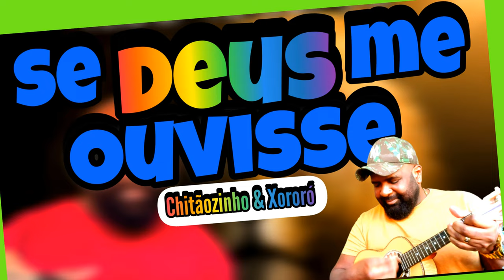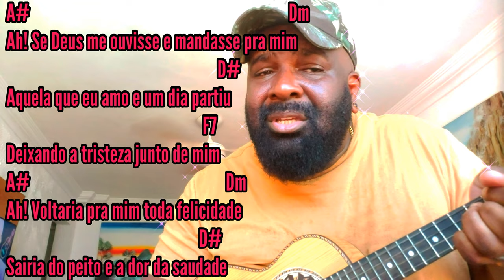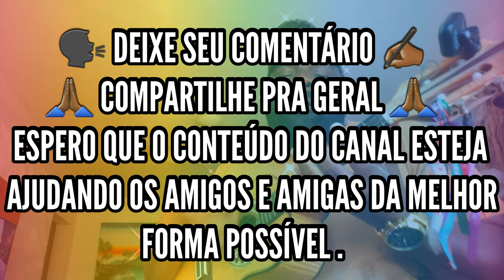SE DEUS ME OUVISSE - Chitãozinho & Xororó (Música Sertaneja COVER) Como Tocar Cavaquinho PAGODE MPB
SE DEUS ME OUVISSE - Chitãozinho & Xororó (Música Sertaneja COVER) Como Tocar Cavaquinho Samba e Pagode, CAVAQUINHO INICIANTE, PALHETADA PASSO A PASSO, Nível Básico CAVACO / Banjo. Há! se Deus me ouvisse - Thiaguinho
🛒 Equipamentos que recomendo para Cavaquinho, Banjo e Violão.

SIGA 👉🏾 @MarceloJoseDoCavaco LINKS: 👇🏾
Música (COVER) Como Tocar Cavaquinho/Cavaco Samba e Pagode Batucada

se deus me ouvisse,thiaguinho,mariana rios se deus me ouvisse,ah se deus me ouvisse,ba) ah se deus me ouvisse,se deus me ouvisse eric land,se eu pudesse falar com jesus,não aprendi dizer adeus,me,deus e mais,me espera,jesus,thiago,me espera vevo,sandy me espera,me espera sandy,thiagao,chitãozinho e xororó,chitãozinho e xororo,chitaozinho e xororo,mariana rios chitãozinho e xororo,sandy ganha homenagem,chitaozinho e chororo,thiagao rap